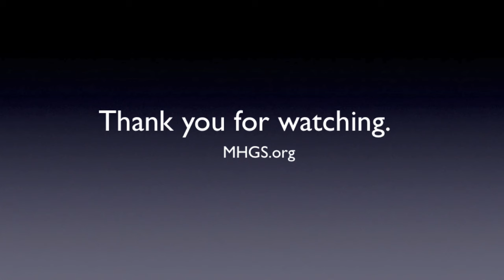Showing Himself Strong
The Holy Ghost is in the earth and looking to show Himself strong on your behalf. Here are some things you can do to facilitate that. A.J.Hemstrought